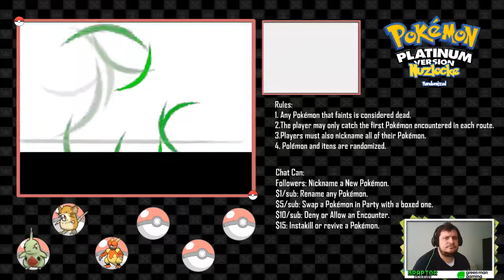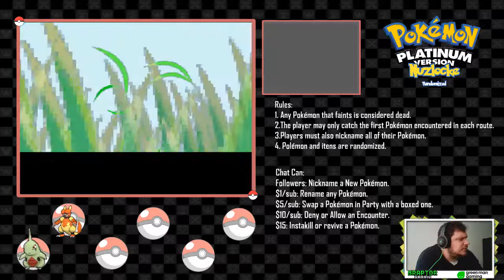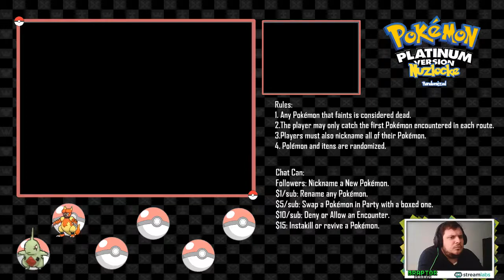Pokémon Random Nuzlocke Platinum Season: Episode 1